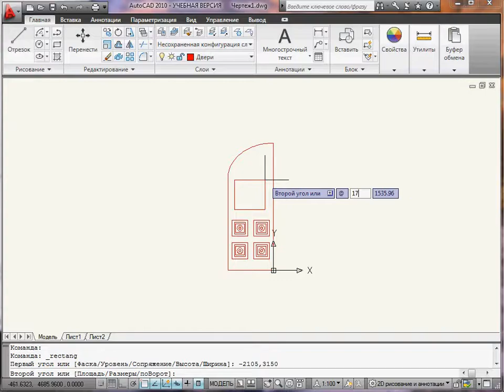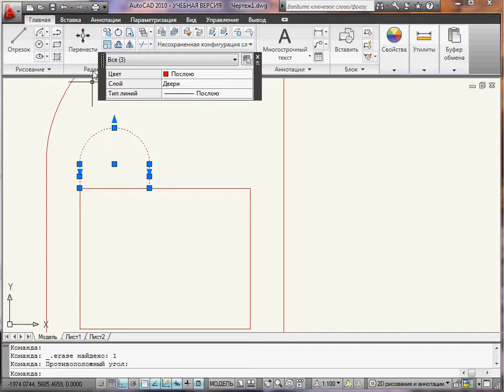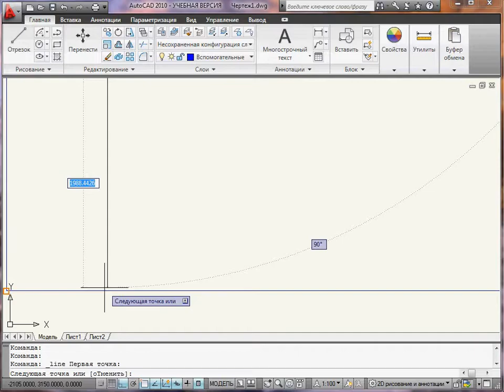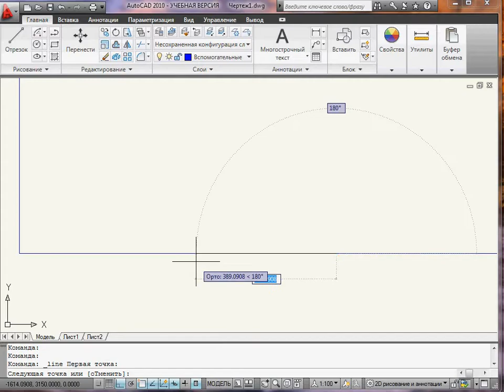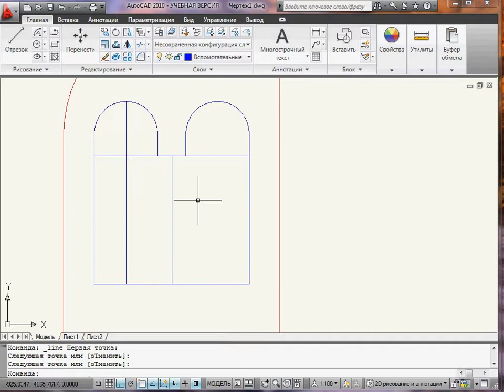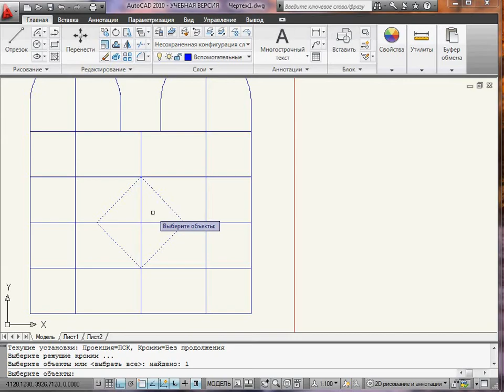Autocad - урок № 4